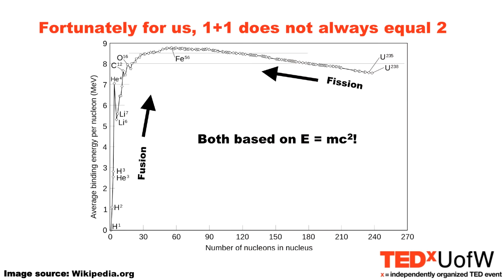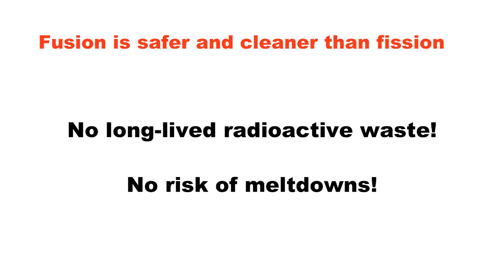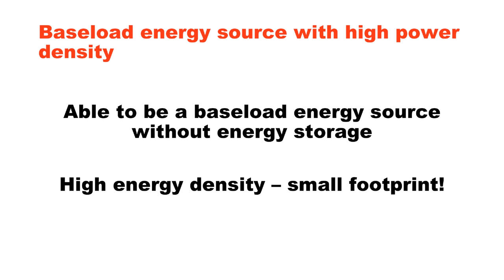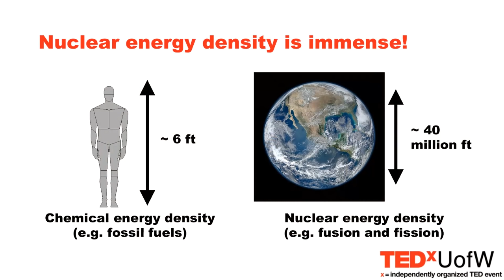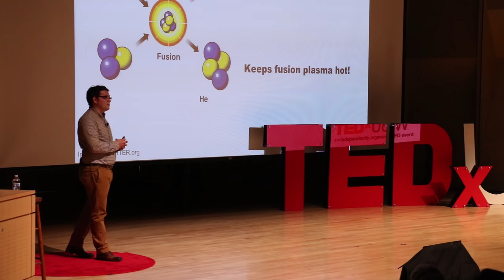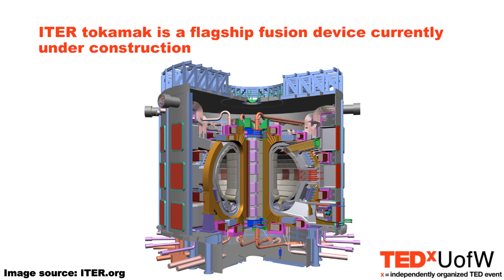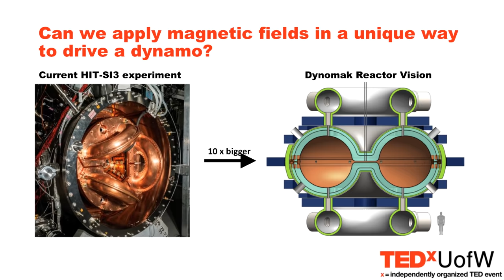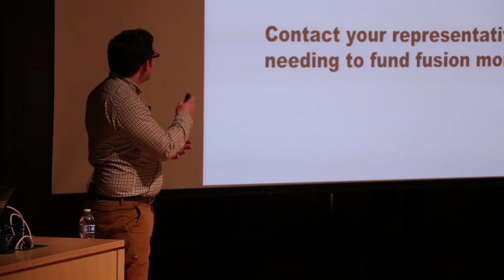The Energy Crisis is Over! | Derek Sutherland | TEDxUofW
Derek Sutherland exclaims that the energy crisis is over and explores how nuclear fusion can revolutionize energy production. Derek extols the many virtues of fusion and how with research and public support it can become reality.

Derek Sutherland is a graduate research associate at the University of Washington (UW), and is also the CEO of CTFusion, a spin-off company dedicated to the development of economical, compact toroidal fusion reactors. Derek, a native of Orlando, Florida, performed his undergraduate work at MIT, and graduated 2012 with a double major in Nuclear Engineering and Physics, with a focus on plasma physics and fusion. Professor Jarboe (PI), Derek, and the HIT-SI team at the UW issued a press release concerning the Dynomak, a full-scale reactor concept estimated to cost less than a coal-fired power plant at the same output. Derek was recognized as one of Forbes' 30 under 30 in Energy in 2015 for his work on the dynomak reactor concept. He has considerable experience working with fusion ventures, from mainline tokamak devices at MIT and General Atomics to alternative concepts of spheromaks and field-reversed configurations at the UW, General Fusion Inc., and Los Alamos National Laboratories.